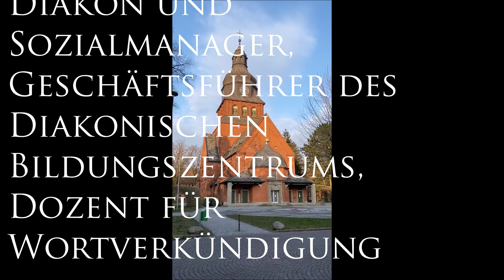Abendandacht im Evangelischen Johannesstift Berlin am 28. Januar 2021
Liturg: Ingo Moy,
Diakon und Sozialmanager, Geschäftsführer des Diakonischen Bildungszentrums,
Dozent für Wortverkündigung

Orgel: Michael Reichert

Produktion;
Frank Bürger

Januar 2021